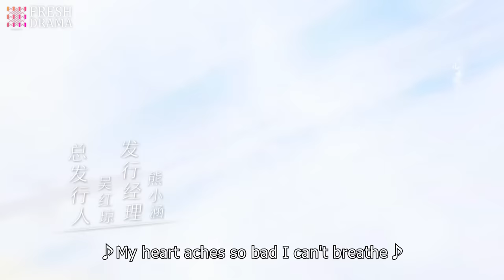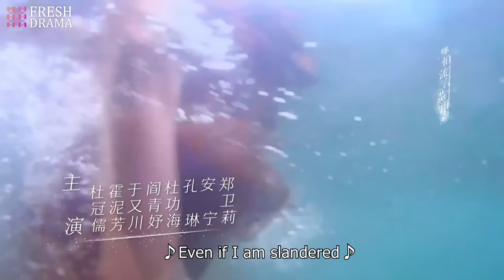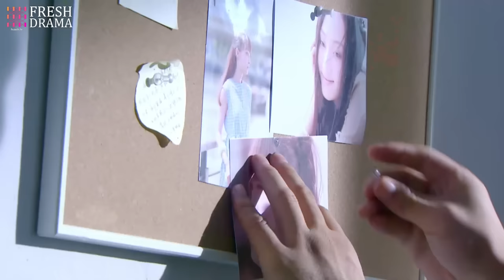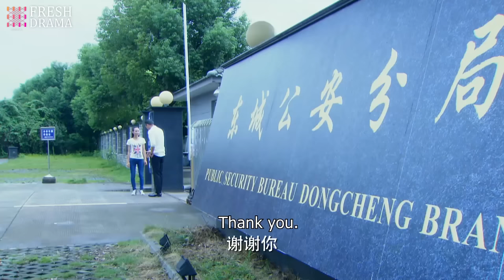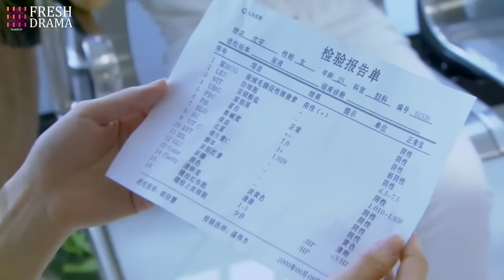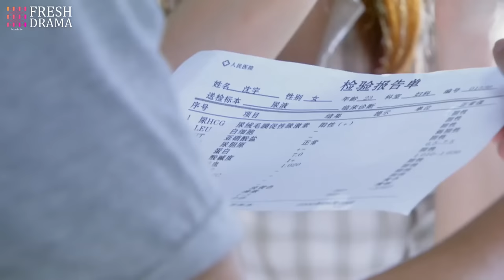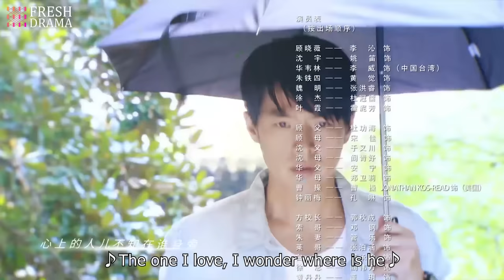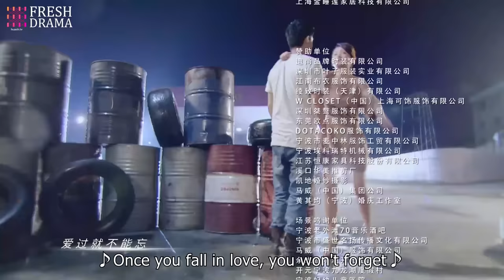【Multi-sub】From Love To Happiness EP07 | Li Qin, Li Wei, Yao Di, Huang Jue | Fresh Drama